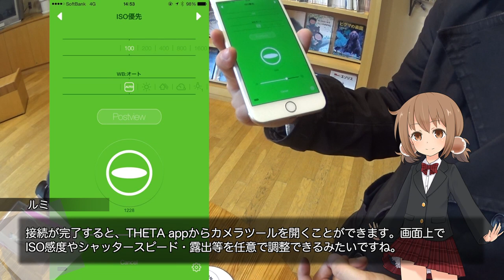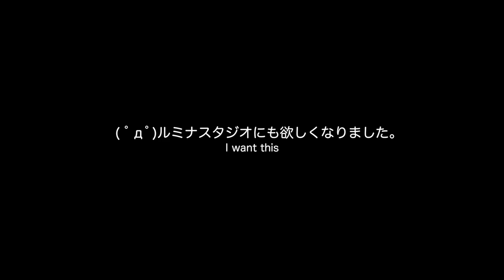3DVRビデオを撮ろう！機材編【LuminousDiary_210】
( ﾟдﾟ)本日は株式会社ダブルエムエンタテインメントさんからのオファーで、支笏湖で開催される氷濤まつりへやってきました。
3DVRシェアリングプラットフォーム『Panon』の公式コンテンツ撮影のため、全天球カメラを携えていざ出陣・・・の前にその全天球カメラ『リコー THETA m15』の使い方と3DVRコンテンツについて簡単に説明します。

●3DVRシェアリングプラットフォーム『Panon』
（ルミナスタジオも動画コンテンツの編集に参加しています。）
●リコー THETA m15 (amazonアソシエイト)

　Breakthrough_ace.輝鳴
●キャラクターデザイン・キービジュアル：
　そらのん
●ルミ・ミレーニア オリジナルキャラクターデザイン：
　なか